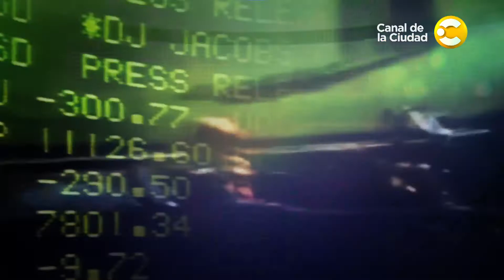Mundo Villar News: Tatuajes a ciegas en 4 Caras Bonitas